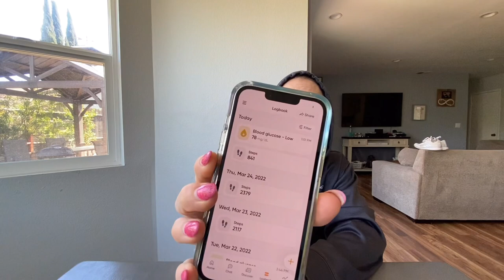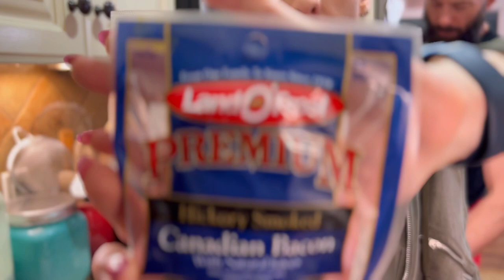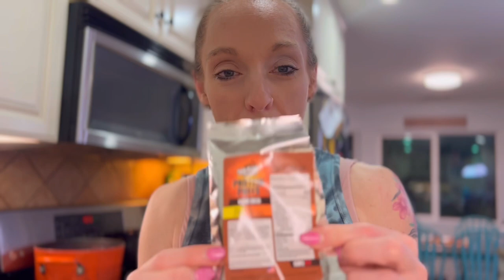BIKINI PREP WEEK 8!!! MACRO Changes, Cauliflower Pizza, Upper Body Shred, Yoga, and more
Week 8 finally brought some changes in my macros, the physique is getting shredded, I experimented with food, emotions are everywhere!